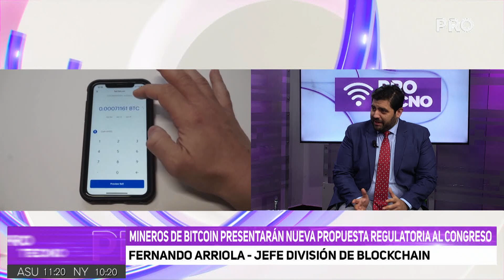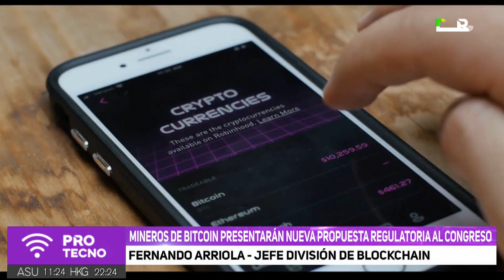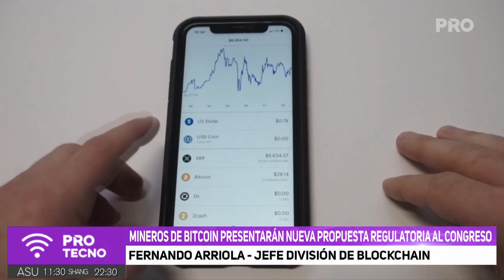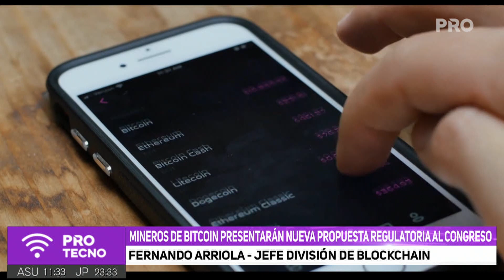Mineros de bitcoin presentarán nueva propuesta regulatoria al congreso